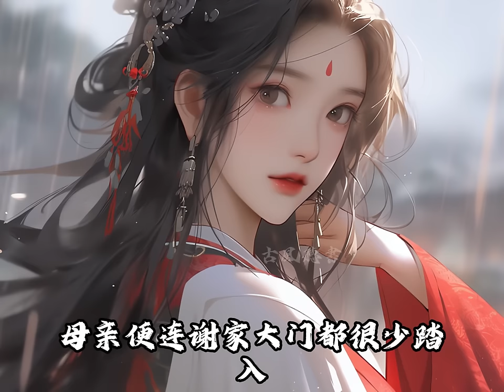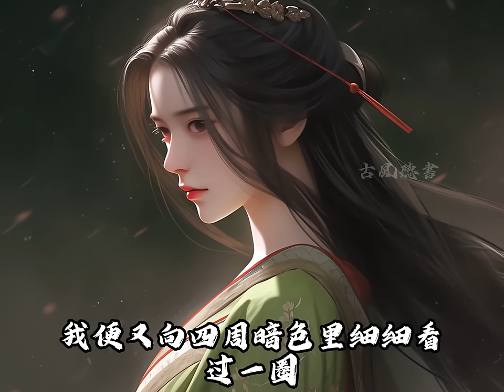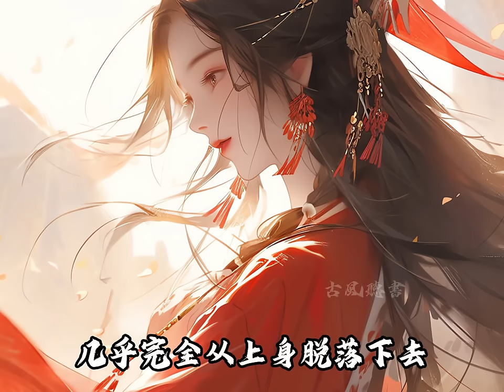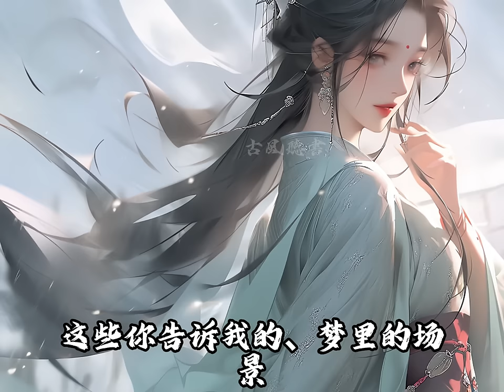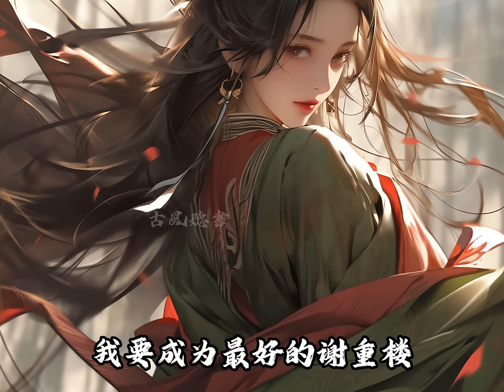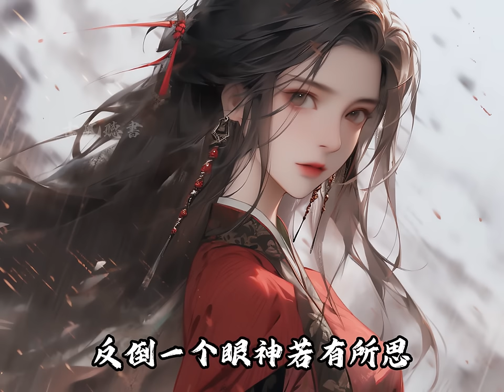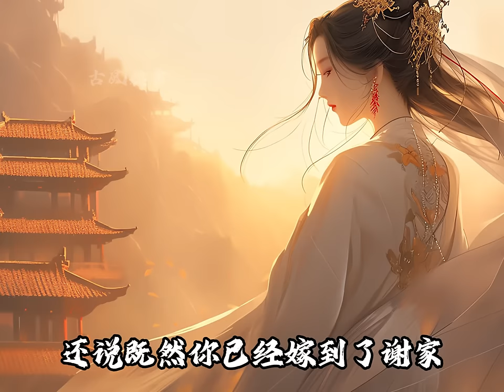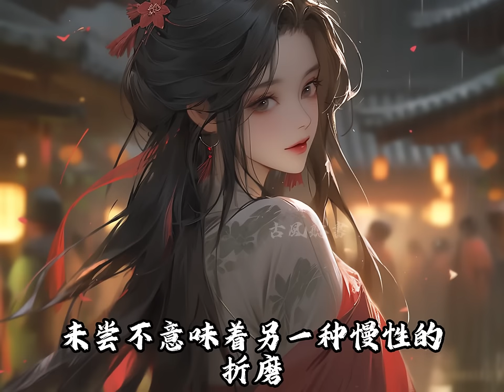我與他青梅竹馬16年，他曾發誓只愛我一人，可5年後，他抱著那個女子，要休了我再娶她，於是在他們新婚之夜，我一把火燒了將軍府，被 大火吞噬前，我卻聽見他哭著祈求諸天神明，用世世不入輪迴，換我一生平安順遂